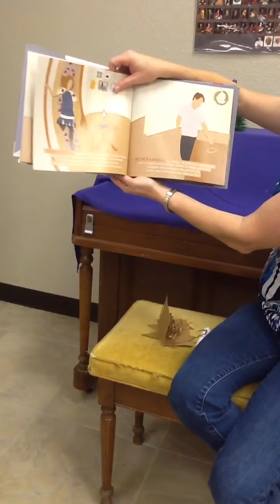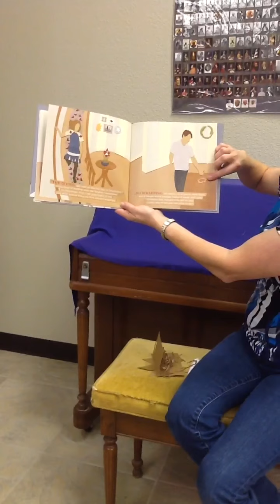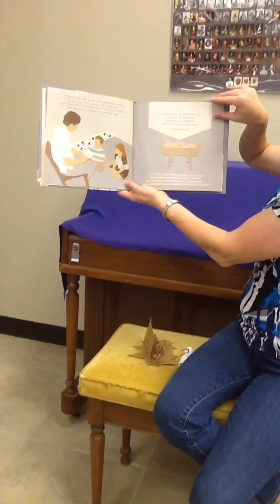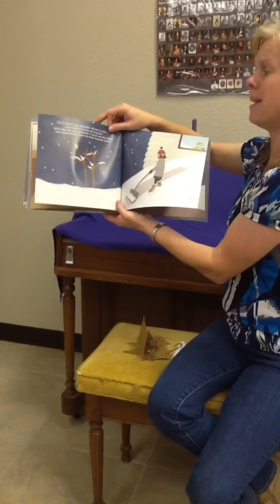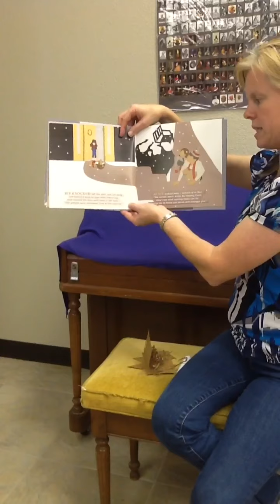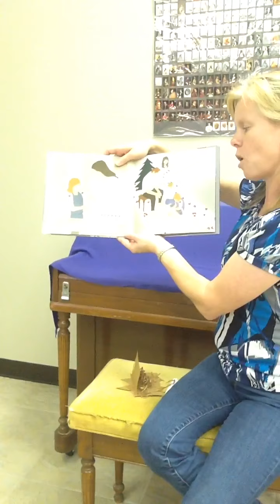Lesson 10: Advent Story